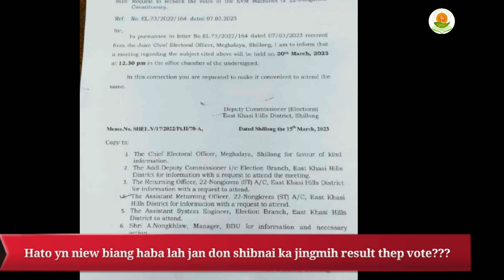Mih ka shithi ban phah niew biang ia ki votes (EVM Machine)hapoh Nongkrem Constituency.